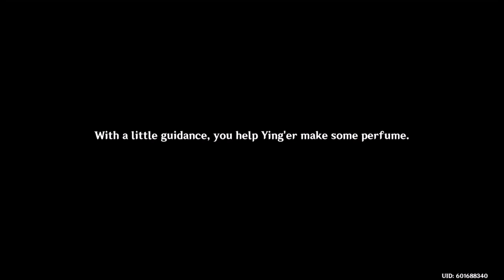Dialogue of Ying'er the NPC Waifu in Genshin Impact - Proverb - Innuendo - Essence grinding = )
New Merge Dragon Tag: CSSVBRBGJE Add me XD (July 2020)
Merge Magic Tag: HGRXURTGSX
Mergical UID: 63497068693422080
Mario Kart Tour: 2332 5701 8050

Currently Playing: Monster Hunter World
New Merge Dragon Videos every 2 weeks =)